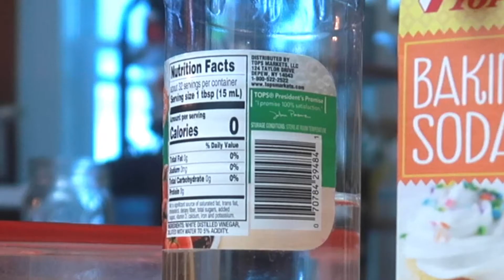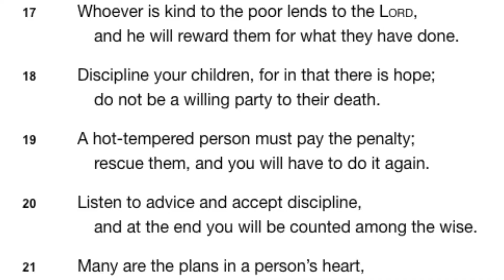Wild Wednesday's Science Experiment Episode#3 | Controlling your temper!